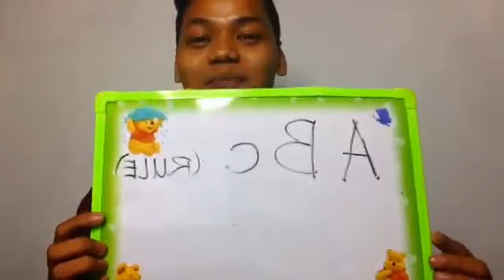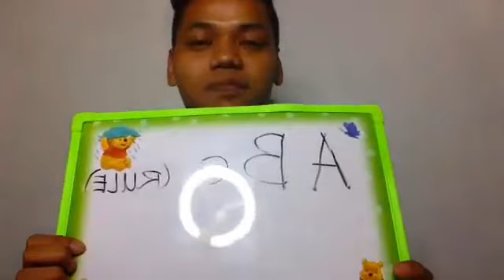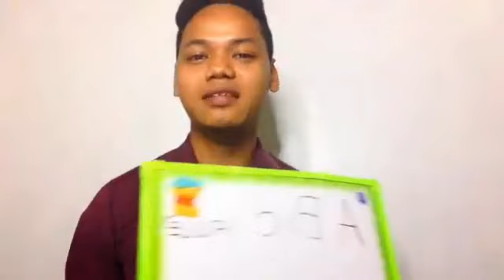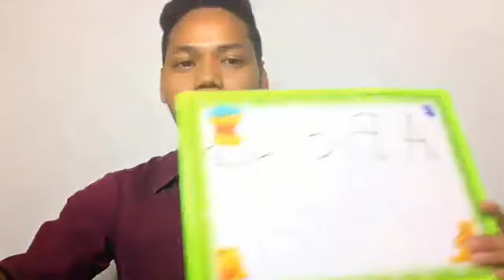EP6 - ABc Rule / TEE UP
Jayvee Respeto
Frontrow Millionaires Club

How To Have an Auto-Sponsoring System That Will Help You Run Your Business 24/7

Papano kumita gamit ang cellphone, internet at libreng oras?

Top 10 Crucial Mistake You Must Know Before Joining Frontrow

Jayvee Respeto
Frontrow Millionaires Club